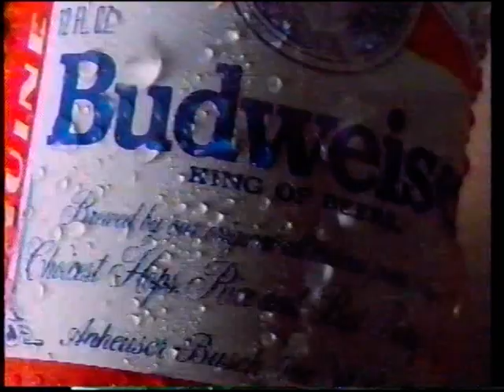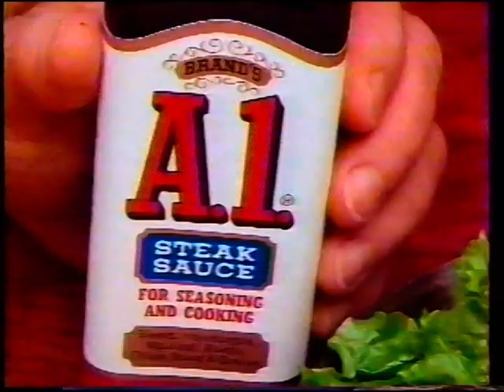Commercial Break 2, Cheers, Last Call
Here's the second round of commercials to air during the special "Cheers, Last Call."  They include:

"Proud to Be Your Bud" Budweiser commercial.

"Big Mac Attack" at McDonalds commercial.

A1 Steak Sauce Commercial.

Ritz Crackers Commercial/

Promo for "Saved By The Bell: Graduation" and "Saved By the Bell: The College Years" sneak peek.